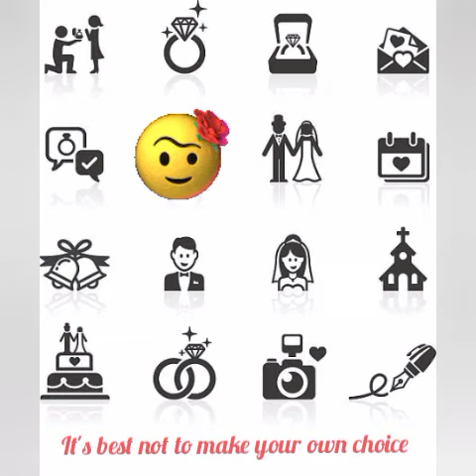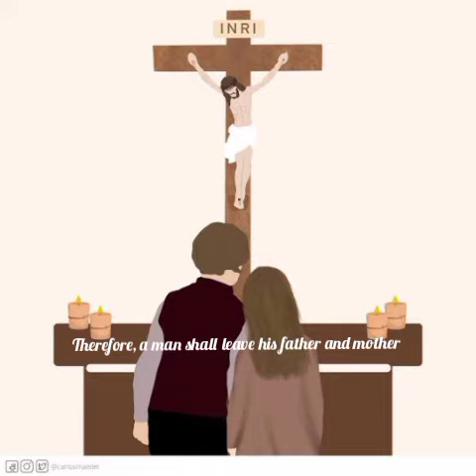christianwedding christ christianmessages bingejesus